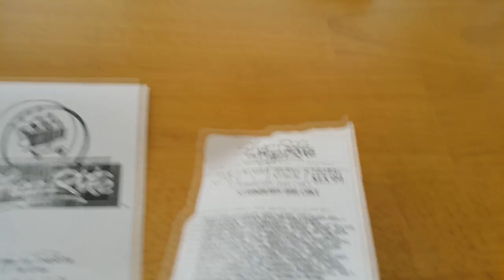Букет невесты, торт и утро перед свадьбой в США / American Dream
Как происходит заключение брака в Америке США
Wonderful place from Airbnb / Shirley New York / Дом с Airbnb Ширли Нью Йорк
Кинотеарт в США / Theater in US